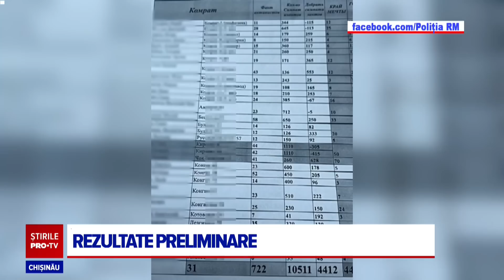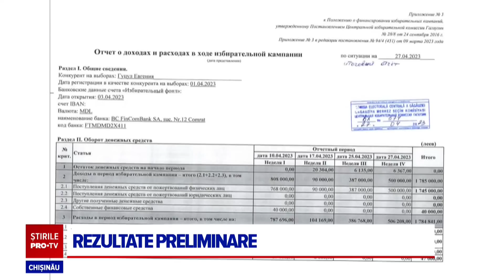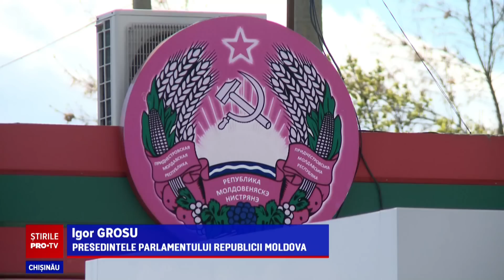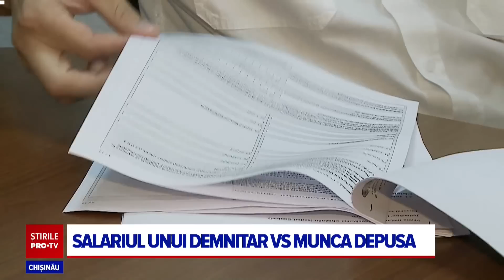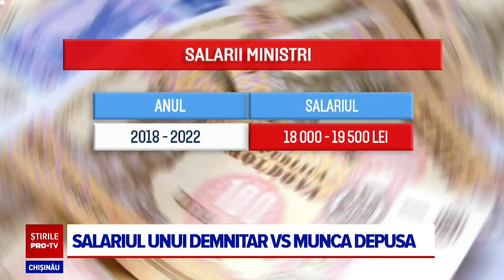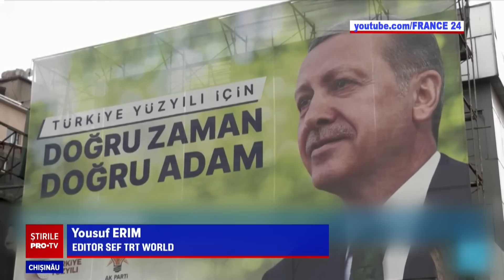Stirile PROTV 15 MAI (ORA 13:00)